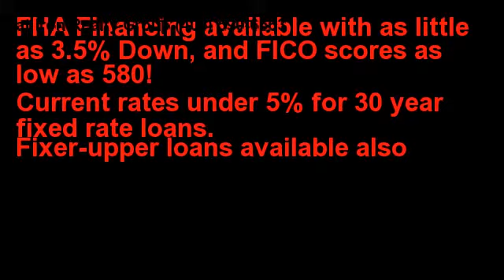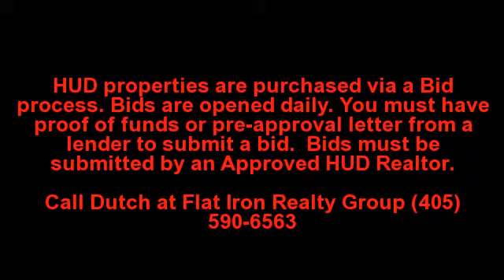HUD House for Sale, 16628 Valderama Way Edmond OK 73012 Home for Sale, Edmond OK house for Sale, Sum